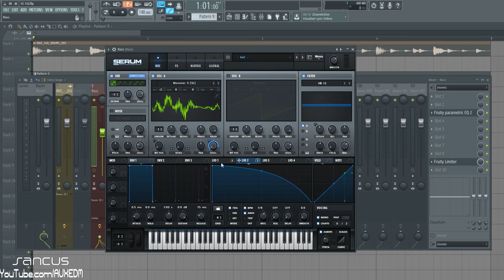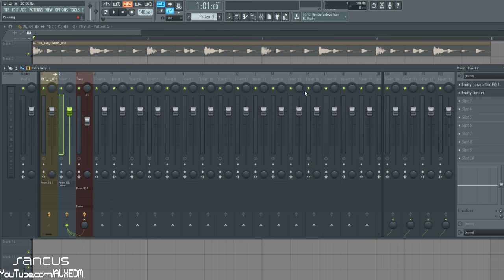Sidechaining with full drum loops [Sancus]